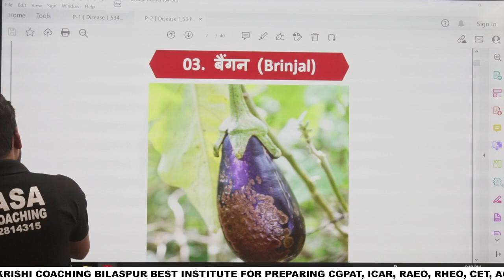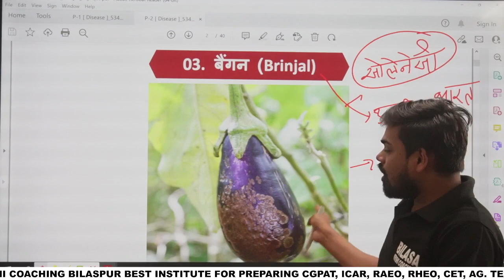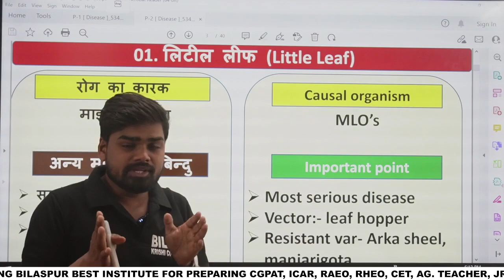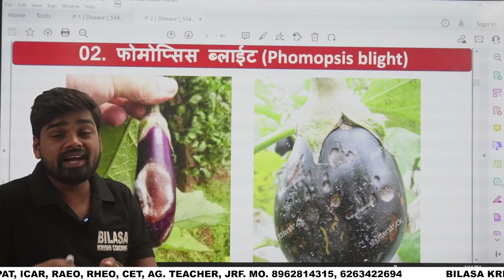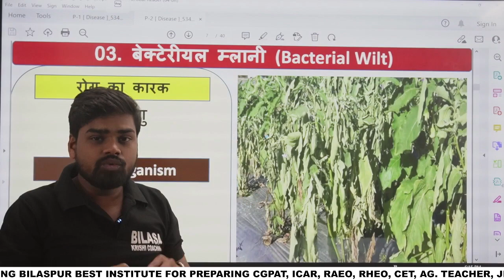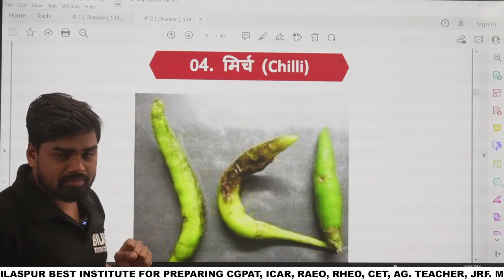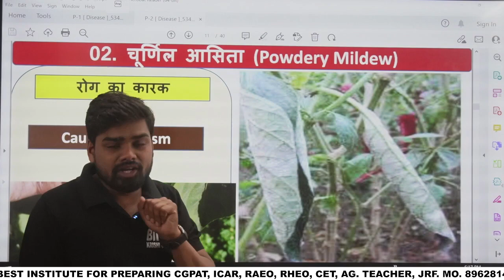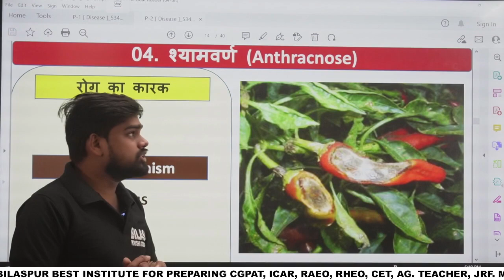सब्जियों में होने वाले रोग 02//vegetable disease 02//